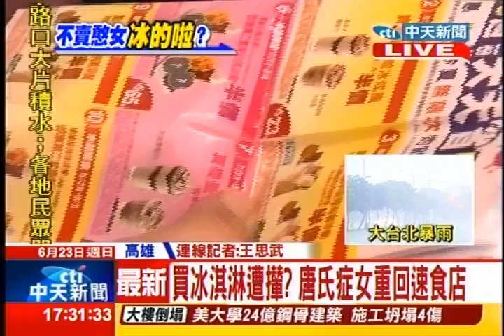中天新聞》買冰淇淋遭攆？ 唐氏症女重回速食店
中天新聞》高雄市一名唐氏症女子想到速食店買冰淇淋，卻遭到店家報警抓人，誇張行徑引發撻伐，下午唐氏症協會人員帶著這名女子重回速食店買冰淇淋。